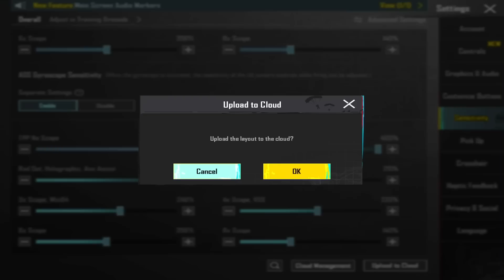BEST SNIPER GAMEPLAY with AWM + Groza in NEW SEASON🔥SAMSUNG,A7,A8,J4,J5,J6,J7,J2,J3,XS,A3,A4,A5,A6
5 FINGER+FULL GYRO

Edit:LumaFusion